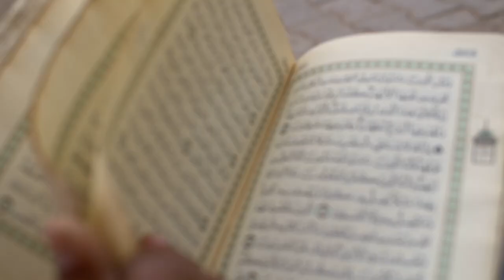Zor Zamanlarda GÜÇLÜ ve DAYANIKLI Kalmanın 5 Yolu! (Bu Pratik Stratejiler Seni Daha Güçlü Yapacak!)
Hayatın inişli çıkışlı yollarında karşılaşabileceğimiz zorluklar, bazen bizi yıpratıcı ve yıkıcı hale getirebilir. Ancak, hayatta kalmanın ve başarılı olmanın sırrı, güçlü ve dayanıklı olmaktan geçiyor. Bu video, sizlere zor zamanlarda güçlü ve dayanıklı kalmak için beş ipucu sunuyor.

Bu ipuçları, sizi sadece daha güçlü ve dayanıklı hale getirmekle kalmayacak, aynı zamanda kendinizi daha iyi hissetmenizi sağlayacak. Bu yolları uygulayarak, hayatta herhangi bir engeli aşabileceğinize inanacak ve kendi gücünüzün farkına varacaksınız.

Bu videoda öğreneceğiniz ipuçları, sizi motive edecek, kendinizi daha iyi anlamanıza ve güçlü yönlerinizi ortaya çıkarmanıza yardımcı olacak. Bu yüzden hemen videoyu izleyin ve hayatınızın her alanında daha güçlü ve dayanıklı olmak için bu beş ipucunu uygulamaya başlayın!

Bu kişisel gelişim kanalımızda seni bekleyen bir sürü değerli ipucu var! Burada her hafta, hayat kalitenizi arttırmak, korkularınızı yenmek, potansiyelinizi keşfetmek, hedeflerinize ulaşmak ve daha başarılı ve huzurlu bir yaşam sürdürmek için değerli kişisel gelişim videoları paylaşıyoruz. Eğer sen de bu hedeflere sahipsen, kanalımızdaki videoları izleyerek bilgileri hayatına yansıtmaya başlayabilirsin.

Kanalımızda sunulan ipuçları, sana yol gösterici olacak ve kendini daha iyi anlamanı sağlayacak. Hayatınızın her alanında daha başarılı ve huzurlu olmak için gereken araçları elde edeceksiniz. Eğer yardıma ihtiyacın varsa, bizimle iletişime geçebilirsin. Yıllardır Almanya'dan Avrupa'da yaşayan gurbetçilere düşünceleri, duyguları ve davranışları değiştirerek kendilerini gerçekleştirmelerine ve sevdikleriyle birlikte daha huzurlu bir hayat sürdürmelerine yardımcı oluyoruz.

Danışanlarımız potansiyellerini arttırıyorlar ve daha kaliteli bir hayata sahip oluyorlar. Eğer sen de özel olarak adım adım yardımcı olmamızı istiyorsan, bizimle iletişime geçmek için başvurunu gönderebilirsin. Görüşmek dileğiyle...

Almanya'dan selamlar

İsa Mayil